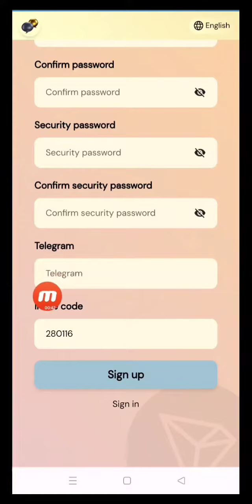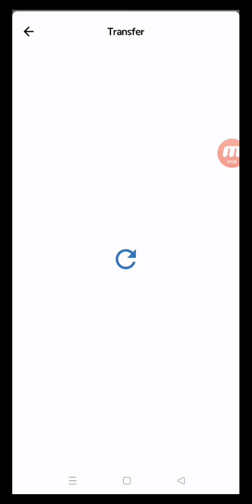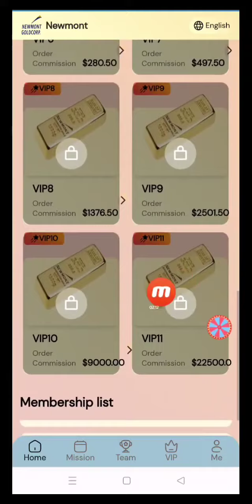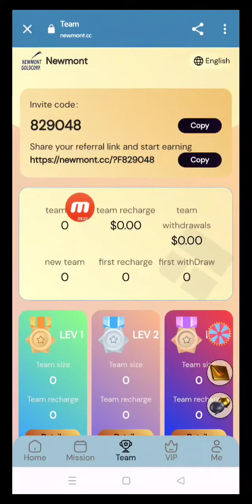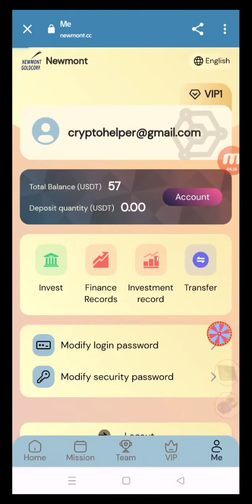New USDT Earn Money Site 2023|$57 USDT Sign Up Bonus|Make Money Online Site 2023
Upgrade to VIP1 users with a minimum recharge of 3 USDT, a platform withdrawal fee of 0, and withdraw cash at any time within 24 hours!

Invite a team to enjoy three levels of discounts
Example: Team A deposits 900 USDT, gets 9% margin, 81 USDT
Example: Team B deposits 900 USDT, gets 5% deposit, 45 USDT
Example: Team C deposits 900 USDT, gets 2% deposit, 18 USDT

For example: recharge 500 USDT within 24 hours, reward 50 USDT
For example: recharge 1000 USDT within 24 hours, reward 100 USDT
For example: recharge 3500 USDT within 24 hours, reward 350 USDT
For example: recharge 6000 USDT within 24 hours, reward 600 USDT
For example: recharge 10000 USDT within 24 hours, reward 1200 USDT
For example: recharge 30000 USDT within 24 hours, reward 4500 USDT

"Newmont Gold authorizes all promoters to share on major platforms, not limited to any platform!"

Please Subscribe my channel, Like and Share the video, and turn on notification bell, so that whenever i publish a new interesting video like this, you'll be notify as fast as possible.

LEGAL:  You can assume that I will receive compensation for anything I

Any earnings or income representations are aspirational statements only of your earning potential. There is no guarantee that you'll receive the same results or any results at all for that matter. Your results will depend entirely on your work ethic, experience, etc... As always there is risk with any business. I am not a financial advisor and nothing in this video should be considered legal advice. You should do your own due diligence and research.

usdtmining freecryptomining cryptocurrencymining bitcoinminingonmobile ethereummining bitcoinmining apps usdt freeusdt # howtomineusdt2022 bitcoinmining newfreecloudminingwebsite # newfreebitcoinminingsite2022 newfreebitcoinminingsites bestcryptocurrencyearningwebsite # freebitcoinearningwebsite2022 bestcryptocurrencyfaucet today best return tron minig website 2022 in singapore trx mining site without deposit , free trx instant withdraw today . free trx instant withdraw without deposit 2022 . free usdt mining app in russia free trx usdt in srilanka free trx usdt in singapore best trusted usdt trx invest app with daily withdraw proof instant withdraw app 10 % 20 % long term mining platform New order grabbing site with free usdt new task website
website in singapore , free dollar , new shop order grab usdt making platform , free usdt without investment , usdt , free usdt on sign up today usdt , free usdt earn , free usdt without investment , bitcoin investment